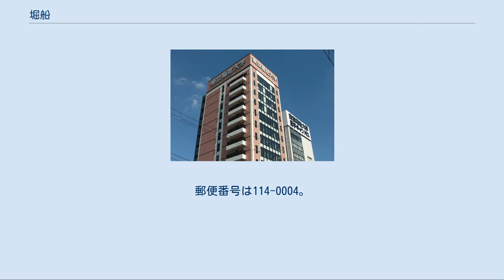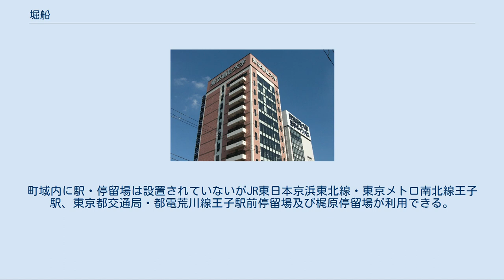堀船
日本 」 東京都 」 北区 」 堀船 堀船（ほりふね）は、東京都北区の町名。
現行行政地名は堀船一丁目から堀船四丁目。
住居表示施行地域。
 東京都北区の南東部東端部、荒川区および足立区との区境に位置する。
町域北東を隅田川を挟んで対岸に足立区宮城と相対し、南東を荒川区西尾久、南を上中里および栄町、西を石神井川を挟んで王子、北を同じく石神井川を挟んで豊島と相対する。
町域内を明治通りが北西から南東に通る。
町域内には住宅地とともに中小の工場が多数立地している。
かつて、キリンビールの東京都内で唯一の生産拠点であった東京工場が所在していたが、1998年8月に取手工場（茨城県取手市）と栃木工場（栃木県塩谷郡高根沢町。2010年閉鎖）に生産ラインを統合する形で操業を停止・閉鎖した。
同工場は1957年、東洋紡績王子工場の跡地に建設され、横浜工場（神奈川県横浜市鶴見区）と共に関東地方の製造拠点の一つであった。
工場跡地はその後、読売新聞・朝日新聞・日刊スポーツなどの3社合同による新聞の印刷工場と日本製紙の新聞用紙保管倉庫が建設されている。
 1871年（明治4年）11月に浦和県（現埼玉県）から東京府に編入された。
1889年（明治22年）の町村制施行時点においては北豊島郡王子村（1908年に町制施行し王子町へ）大字「堀之内」（ほりのうち）および大字「船方」（ふなかた）といった。
王子町は1932年（昭和7年）に東京市へ編入され王子区へ移行し、この時大字堀之内が堀船一丁目、大字船方が堀船二丁目となった。
1947年（昭和22年）に滝野川区は王子区と合併し北区が成立。
その後1956年（昭和31年）に町名整理により堀船一丁目・二丁目が再編され堀船一丁目 - 四丁目となった。
 1964年（昭和39年）に住居表示が施行され、堀船一丁目 - 四丁目をそのまま継承し改めて堀船一丁目 - 四丁目が成立し現在に至っている。
 大字時代の「堀之内」と「船方」をより一文字ずつ取った名前である。
町域内に設置された堀船小学校および堀船中学校の呼称は町名の読みとは異なり「ほりふな」と読む。
 2017年（平成29年）12月1日現在の世帯数と人口は以下の通りである。
 町域南端を都電荒川線が通る。
町域内に駅・停留場は設置されていないがJR東日本京浜東北線・東京メトロ南北線王子駅、東京都交通局・都電荒川線王子駅前停留場及び梶原停留場が利用できる。
 東京福祉大学王子キャンパス